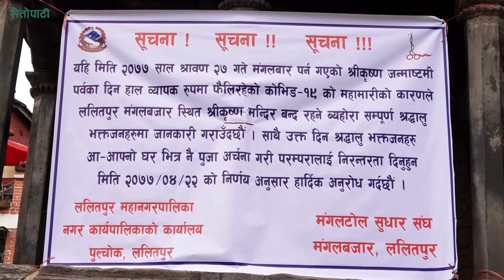कोरोना कहर : खुलेन कृष्ण मन्दिर || Krishna Mandir, Nepal